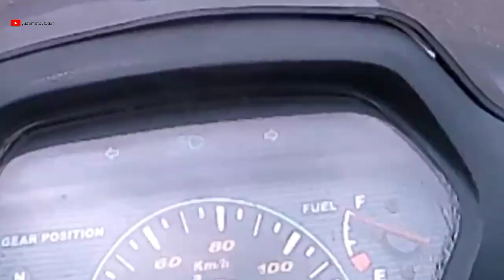AKHIRNYA KITA EXPLORE LAGI‼️(motovlog)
assalamualaikum hallo kembali lagi dengan saya yuda motovlog04 pastinya cuyy, akhirnya konten yg saya sukai sudah terlaksana ,oh iya cuy video nya di bagi beberapa bagian ya jadi tunggu video² selanjutnya oke😉👍